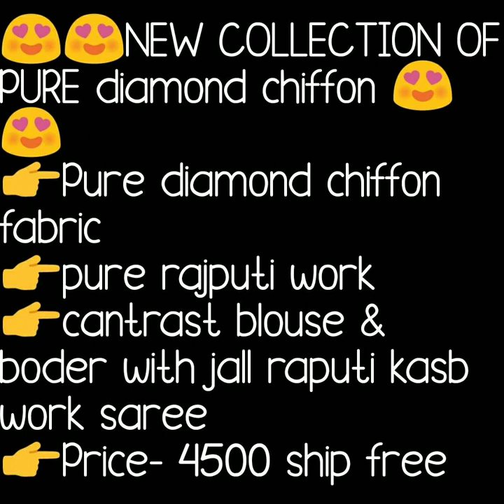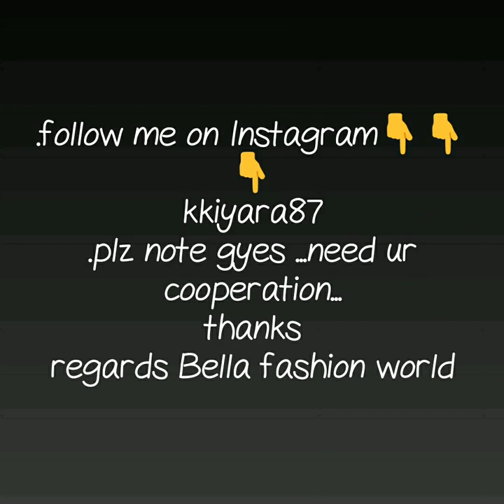Beautiful diamond chiffon saree rajputi work kasab work diamond chiffon saree party ware collection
diamond chiffon saree,
diamond chiffon saree price,
double diamond chiffon fabric,
platinum chiffon sarees,
rajputi chiffon sarees online,
rajputi chiffon sarees in jaipur,
pure chiffon sarees,
rajputi saree images,
rajputi saree with price,
ajputi chiffon sarees in jaipur,
designer chiffon saree jaipur, rajasthan,
miraya chiffon sarees,
royal chiffon sarees facebook,
chiffon saree jaipur facebook,
rajputi saree images,
printed chiffon sarees facebook,

1 . watsup for order: 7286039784
 2. no negotiations please
 4.Sorry, cash on delivery service is not available
 5.payment can send through RTGS,,google pay or paytm,account transfer.
 6.Dispatch will be with in 2 3 day after payment
 7.After dispatching we will send you courier number through watsup
 8.Depends on distance item will receive.normally 7 to 10 working days
 9.Take video at the time of parcel open
10.if you find any damages you can returned to same address
11.we supply all over  india,and overseases also.